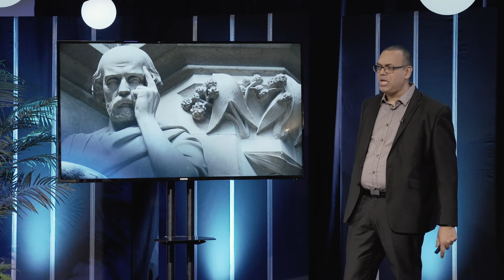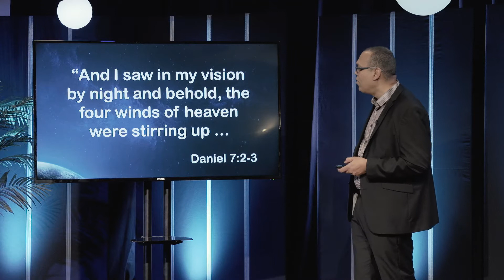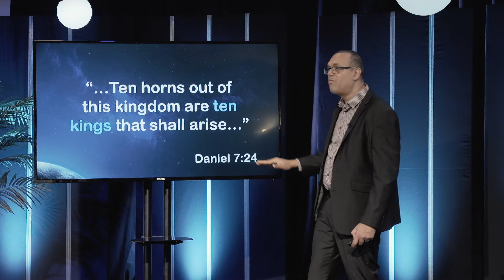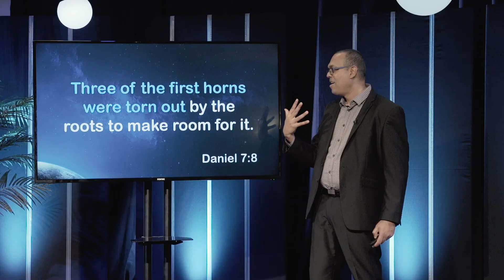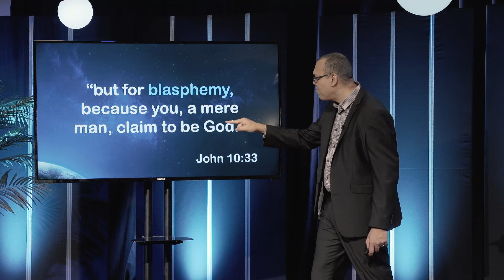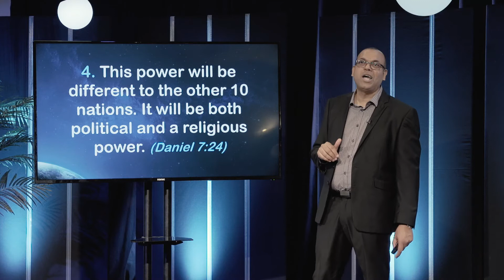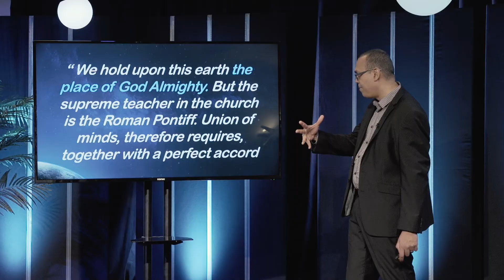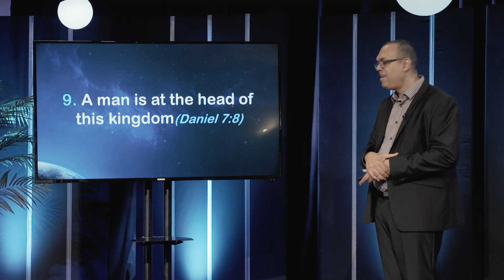A Glimpse of Tomorrow Ep14 The Greatest Counterfeit in Christianity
Jean-Noel Adeline reveals that, because God loves us, He reveals the counterfeit and deception. He warns us of the coming of a counterfeit religious system in the last days too.